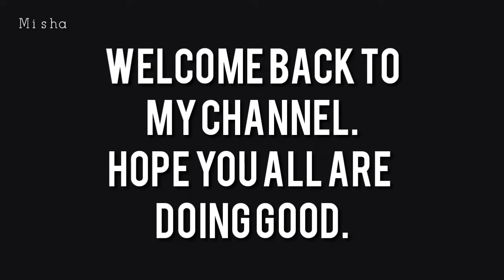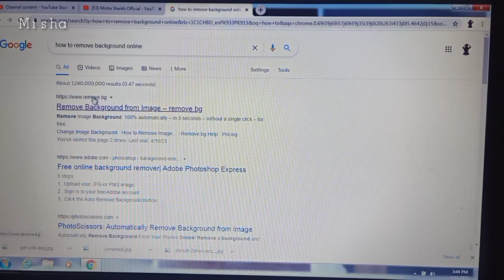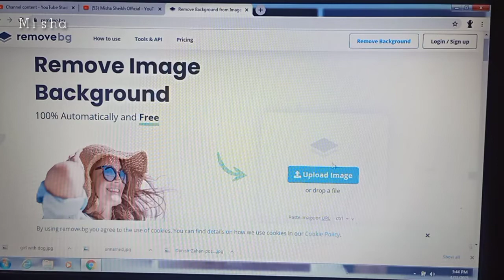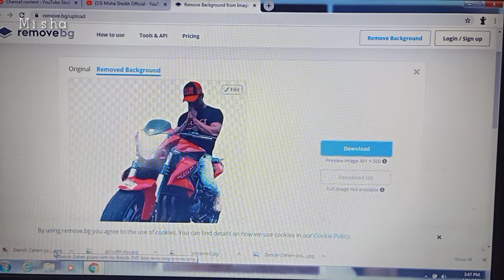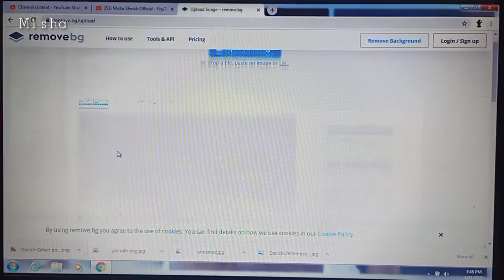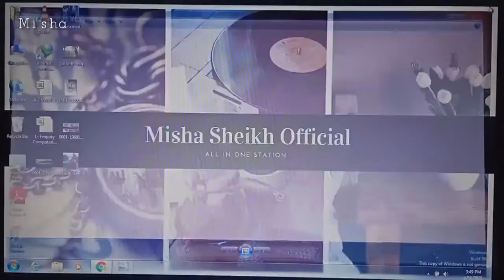Remove Background from Image Online Without Any Software | In One Minute | Misha Sheikh Official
Remove Background of an Image Online Without Any Software || Remove Background in One Minute || Misha Sheikh Official

Asalam -o- Alaikum everyone, Welcome Back to My Channel.. Hope you all are doing good..Today, im gonna tell you How To Remove Background Free From Image Online Without any Software in Just One Minute.

1. Remove Background Without Any Software
2. Remove Background Online Free
3. Remove Background In One Minute

Kindly appreciate my work..

Regards,

Misha Sheikh Official